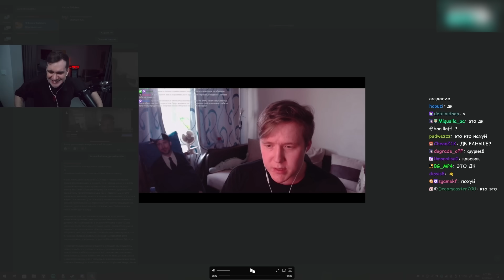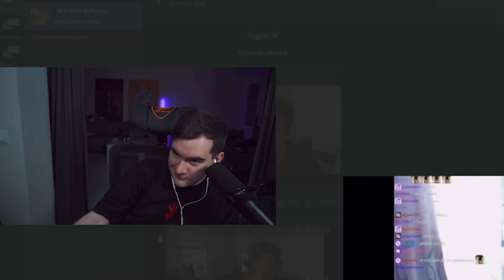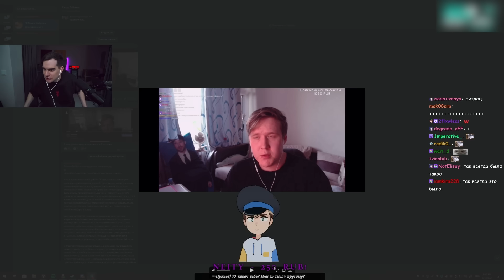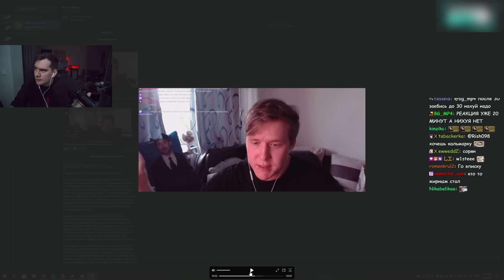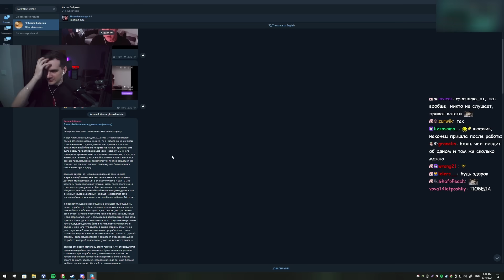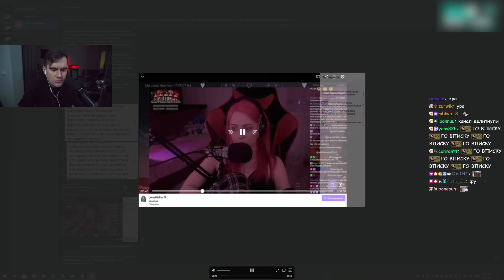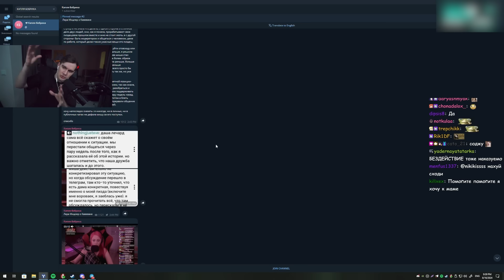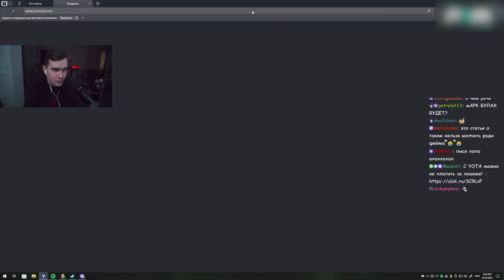МОДЕРАТОР Кашина ПЕД*ФИЛ? Братишкин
Братишкин разбирается в ситуации связанной с Дк и его модером